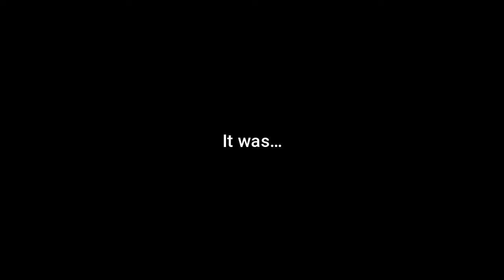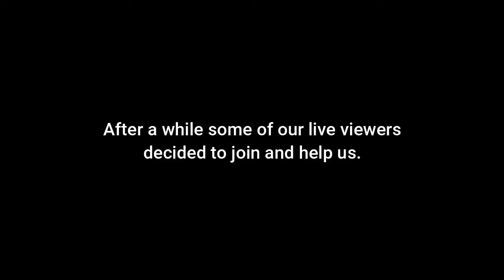Clone Drone in the Danger Zone Twitch highlights |31|| He has a what?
Today Benjamin trolls me in Last Bot Standing and then decides to do the one weapon challenge again... just cuz. The stream went really well and we got a ton of viewers, many of which joined our game and helped.

Check out our Discord server to look at announcements about stream times, vote on what games we should play, share MEMES, and look at fan art!